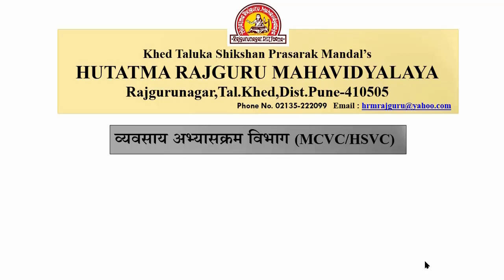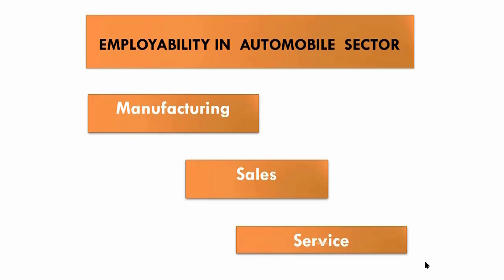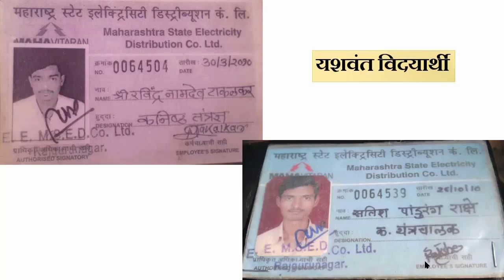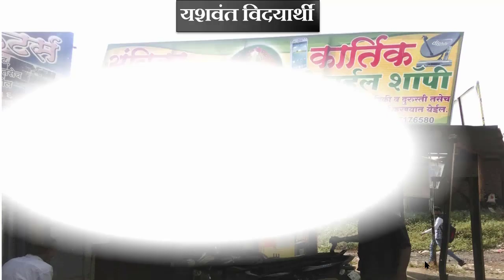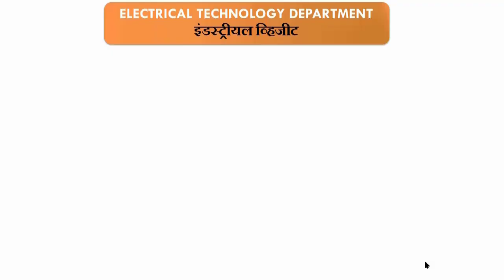MCVC HutatmaRajguru Mahavidyalayaप्रचार प्रसार